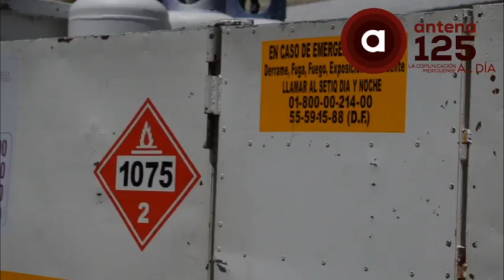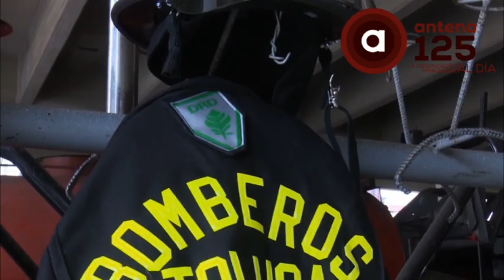Fugas de gas la segunda emergencia más atendida por bomberos en Edomex